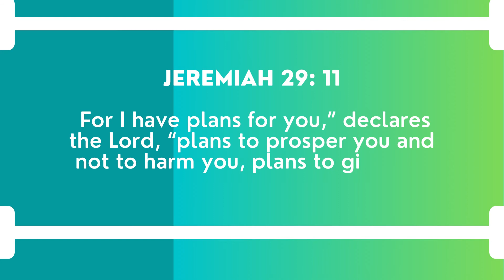Meet Tutor Jacko | 1 Minute | Channel Trailer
This channel creates helpful videos about anything and everything under the moon and the sun. The primary purpose of this channel is to help people make life easy. Also, this channel creates fun videos about the experiences of it's content creators as well as videos to keep-up with the trends and current events of the community.

➡️ To help me create more videos, you may send your tip here:
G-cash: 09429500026